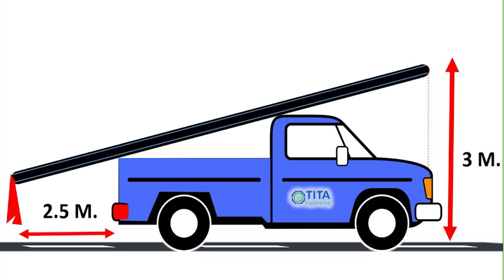รถกระบะบรรทุกของอย่างไร ให้ไม่ผิดกฎหมาย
มีคลิปรถกระบะบรรทุกของ และของหล่นรถคันที่ขับตามมา

มาดูข้อกฎหมายกันหน่อยซิ ว่ามีข้อบังคับอย่างไรบ้าง

หรือทางเพจทนายคู่ใจ
Line พิมพ์ @FREELAW